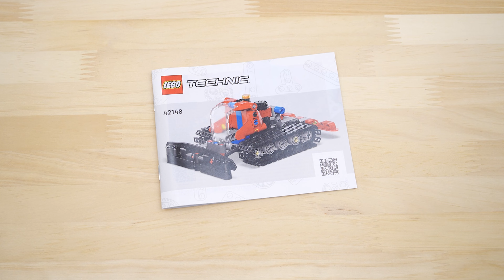【2in1モデル】レゴ テクニック スキー場の除雪車＆スノーモービル 42148 / LEGO Technic 42148 Snow Groomer [ Speed Review ]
レゴ・テクニック スキー場の除雪車＆スノーモービル 42148 / LEGO Technic 42148 Snow Groomer [ Speed Review ]

ゲレンデで大活躍 – キャタピラ付きのゴム製タイヤやレバーで上下動するスノープラウ雪を平らにする道具などのリアルなギミック満載です。
2in1モデル – 除雪車をスノーモービルに組み替えれば、ごっこ遊びの世界がさらに広がります。

工学への興味・関心を育てる – リアルな動きとメカニズムが特徴のレゴテクニックシリーズは、わかりやすく現実的な方法で工学への好奇心を育てます。

●2023年発売
●年齢　7歳
●ピース数　178パーツ
●価格　1180円

この動画は商品の安全性や購入検討にお役立て頂けると幸いです。